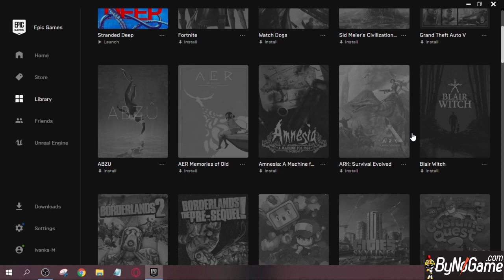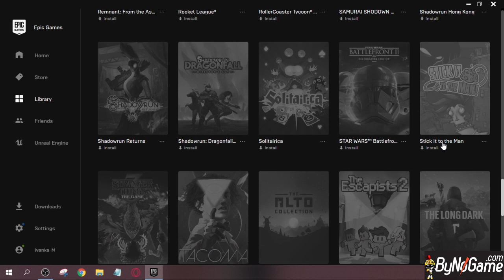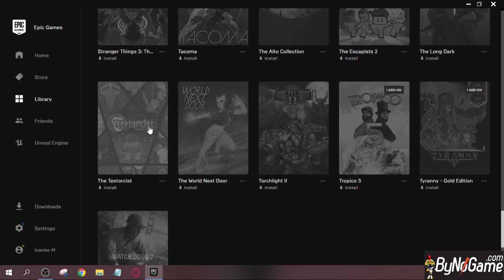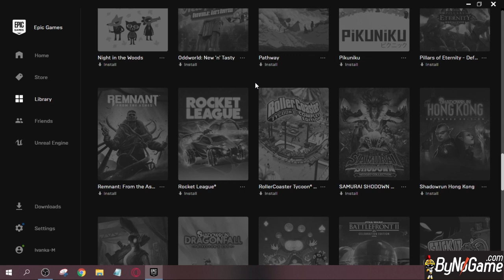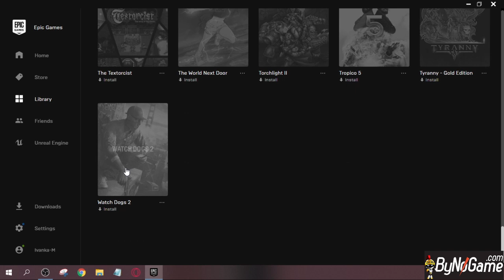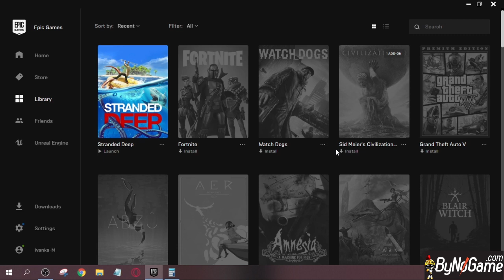Epic Games'in ücretsiz olarak dağıttığı 60 oyundan 3634 TL'lik kütüphane yaptım!